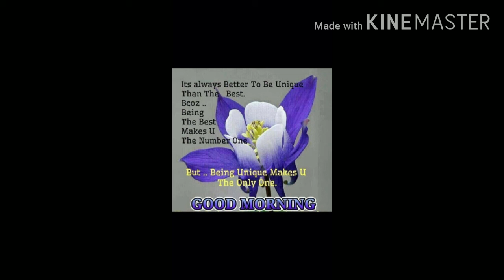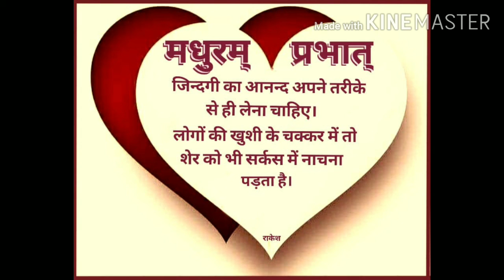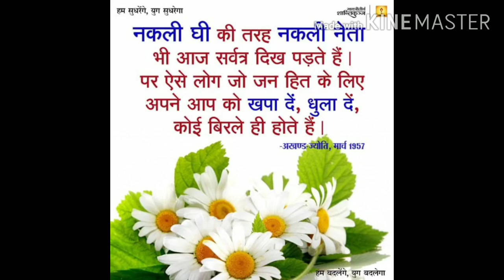अपने प्यार को पाने के लिए ये विडियो जरूर देखें तुम भूला न पाओगे वेलेंटाइन डे स्पेशल